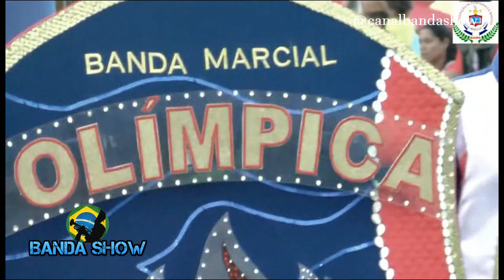Fanfarra Olímpica na Final do Campeonato Baiano de Bandas e Fanfarras 2015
Fanfarra OLIMPICA de Dias d'Ávila na final do campeonato baiano de Bandas e Fanfarras AFAB - BA em Simões Filho no ano de 2015, final do campeonato baiano de bandas e fanfarras em Simões Filho 20215